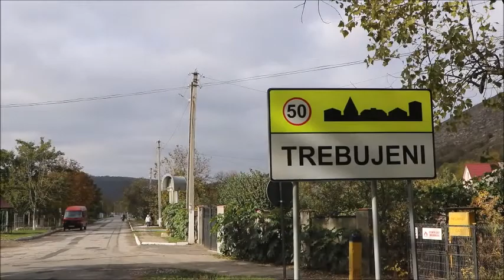SURPRIZĂ, DE ZIUA MAMEI, DIN PARTEA FECIORULUI, GHEORGHE! S. TREBUJENI, 07.11.20